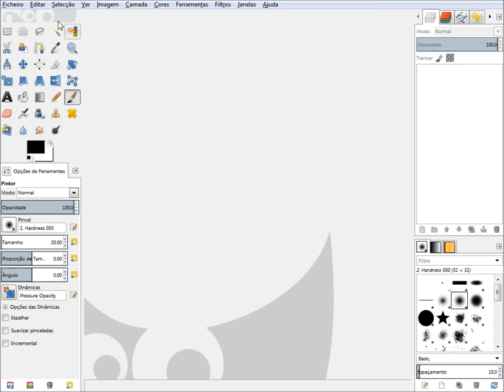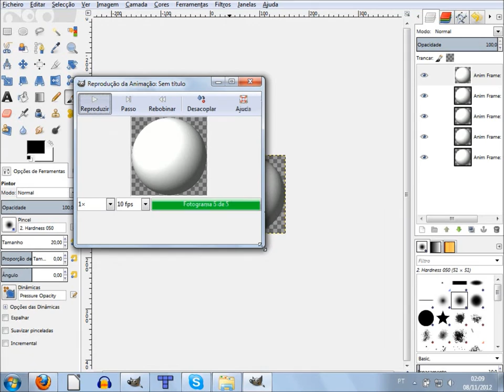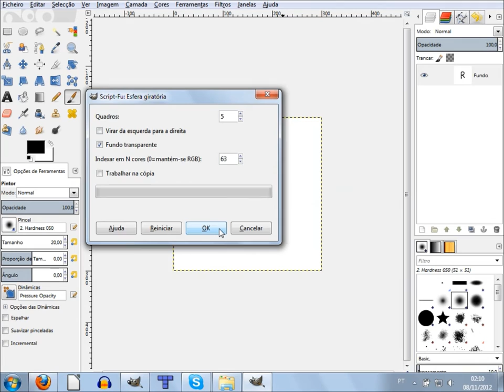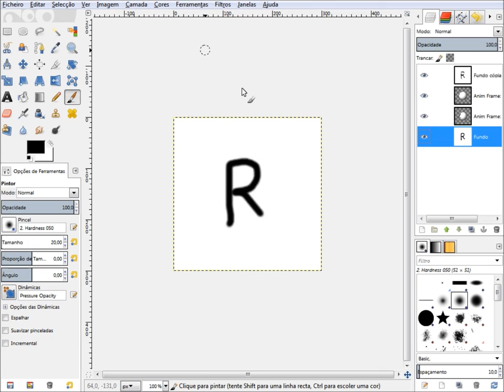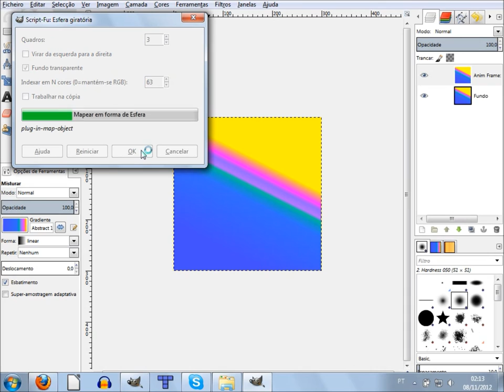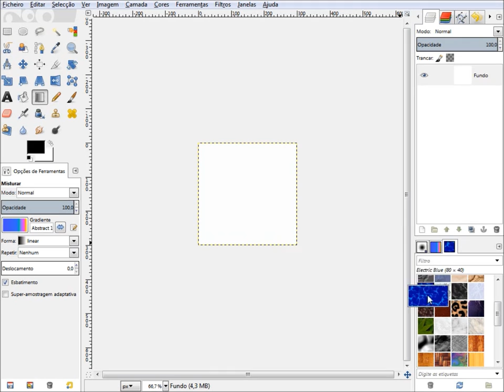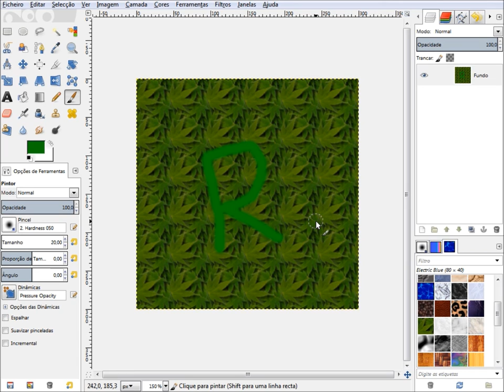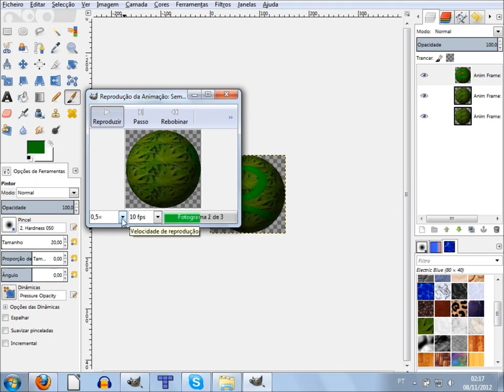Curso de Design Gimp Artes - 26 - criando globo animado em gif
Vídeo Aula de GIMP - 26 - Como criar um globo animado em gif no GIMP, aprenda como transformar uma imagem ou foto em um globo animado.